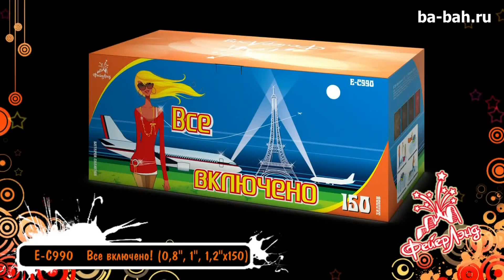Фейерверк Е С990 Все включено 0,8 , 1 , 1,2 х 150